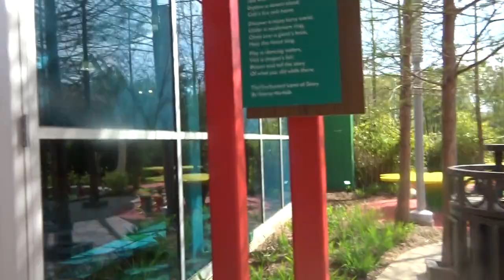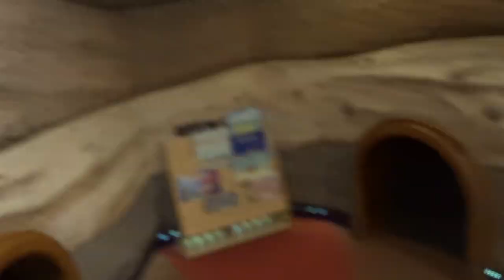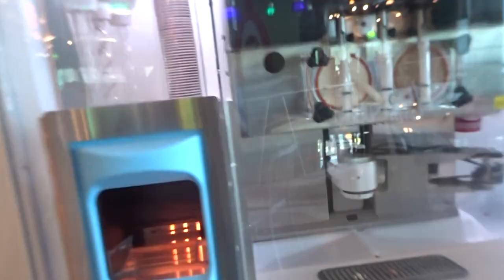A Day in the Life of a Kindergarten Teacher: Field Trip Edition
Hey y'all! We went on a field trip and so I though it wold be a good idea to bring you all along! We had such a good time and the students really enjoyed the trip!

At the beginning on the video the sound is really funny...idk why. I had a difficult time uploading this video but hopefully you all enjoyed. I like to make these videos for aspiring teachers, current teachers and anyone interested in the education field. It is a very rewarding career and I truly enjoy the wild ride.